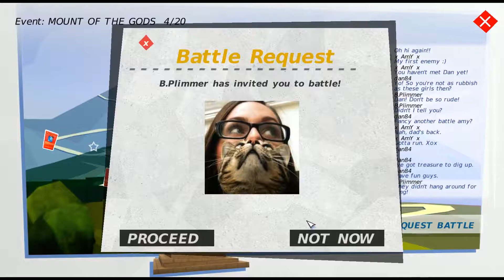Let's Play Godus - Episode 5 The Plateau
Episode 5, we tackle more of the mount of the gods and expand like there's no tomorrow!